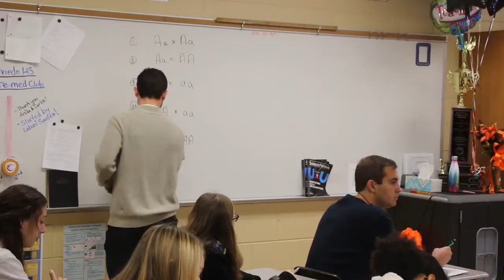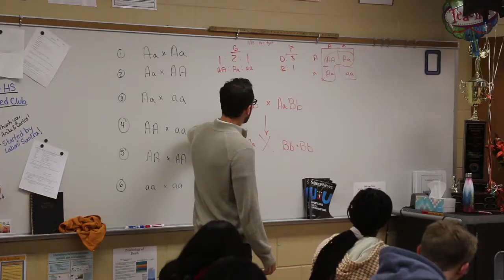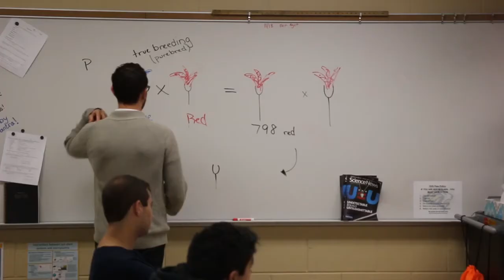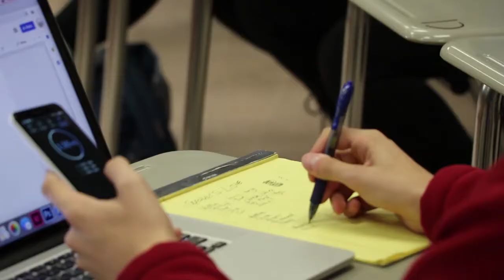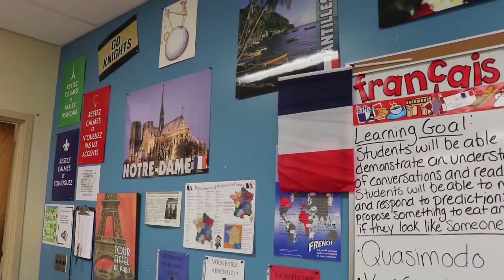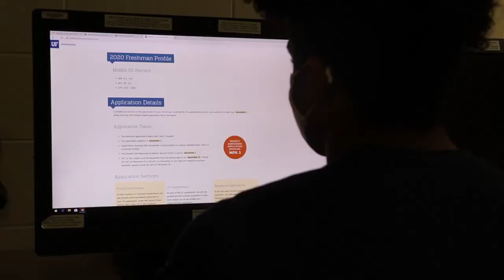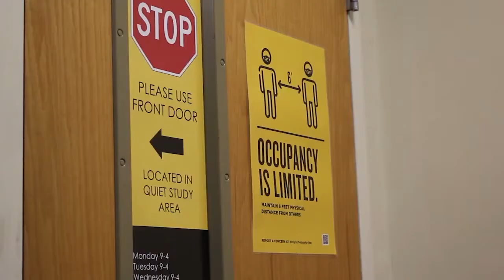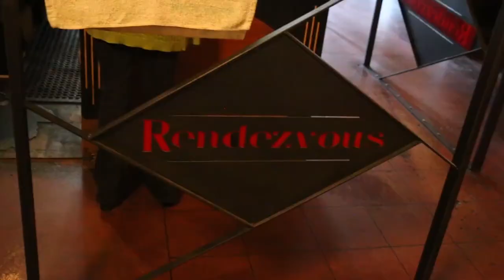Davis Kruse - Broadcast Journalist Portfolio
Portfolio of work produced by Davis Kruse as part of the WROR-TV staff